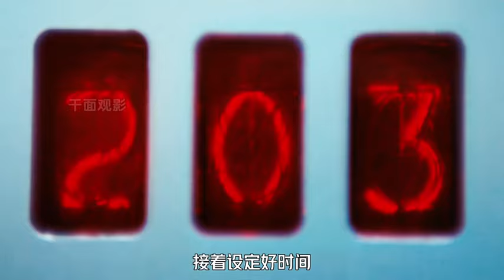寶藏推薦！世界末日后，人類被迫在地底生活200年#科幻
No.5 | 《深空失憶》：一部被逐漸遺忘，且嚴重被低估的科幻恐怖神作